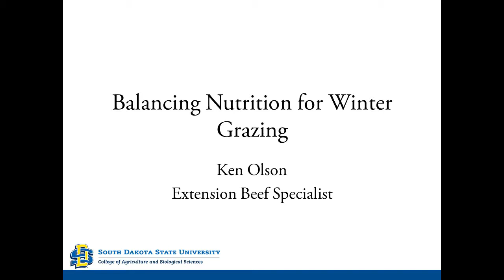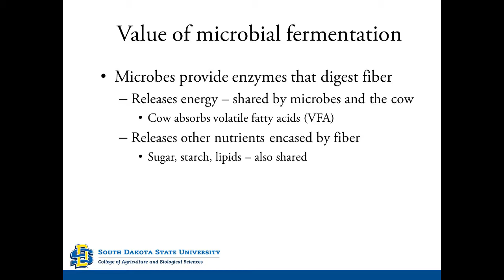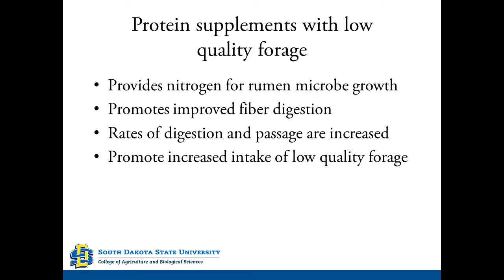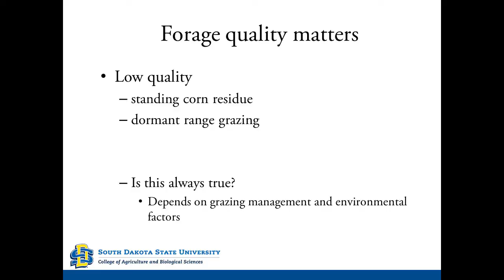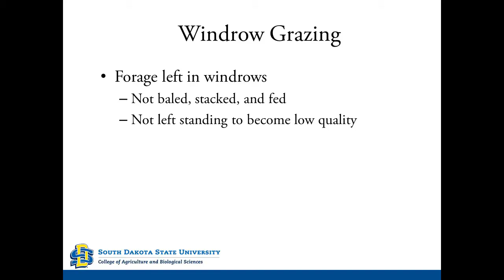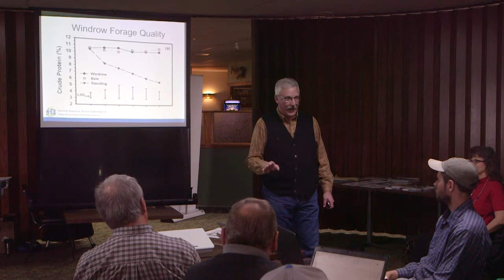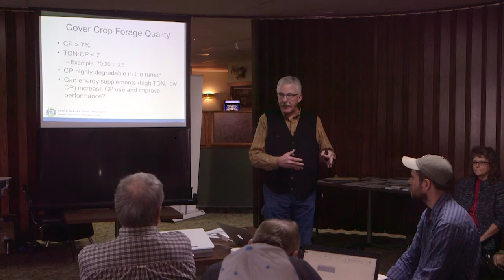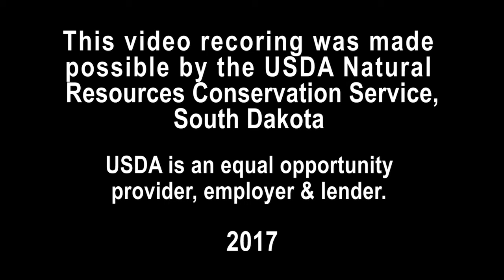2017 NRCS Gettysburg Dr. Ken Olson "Balancing Nutrition for Winter Grazing"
Dr. Ken Olson, SDSU Extension Beef Specialist, speaking on  "Balancing Nutrition for Winter Grazing" at the Winter Feeding Strategies for Profitability and Soil Health on February 23, 2017 in Gettysburg SD at Bob's Resort.